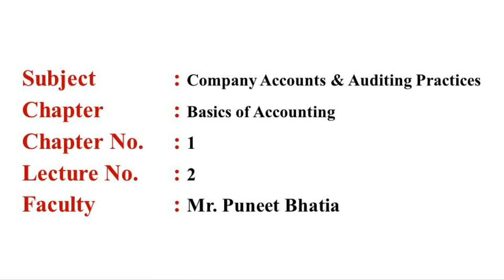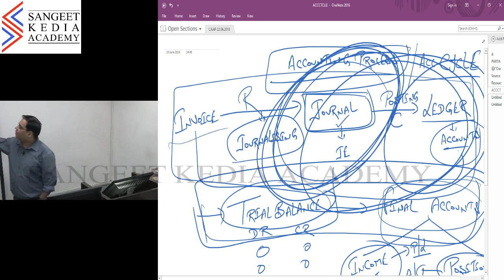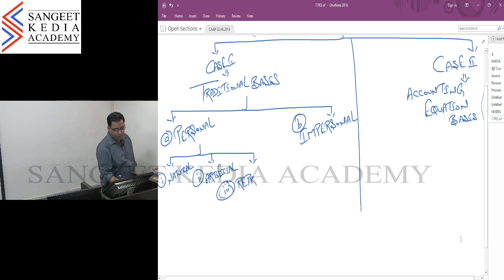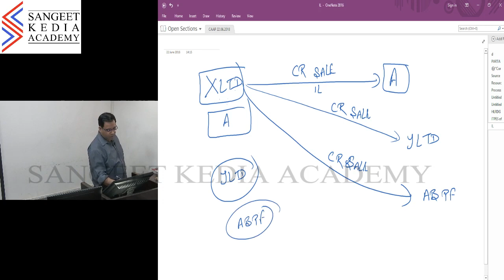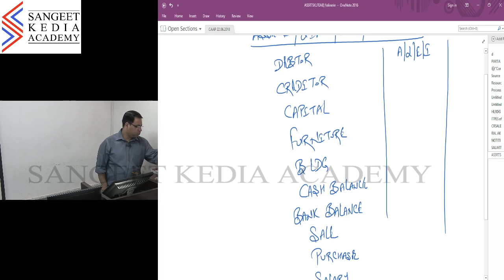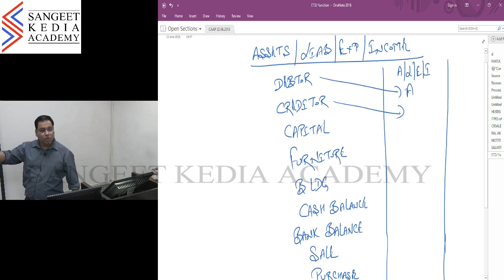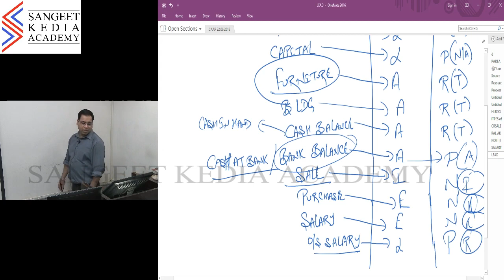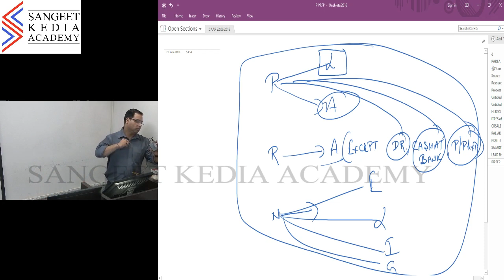Company Accounts & Auditing Practices (CS Executive) - Demo Lecture 2 - By: Mr. Puneet Bhatia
Demo Lecture of CS Executive (Old Syllabus) - Module II - Company Accounts & Auditing Practices  - Basic of Accounting - Lecture 2 - By: Mr. Puneet Bhatia

Study from the comfort of your home now. Purchase the video lectures for this paper & various other papers of CS professional @